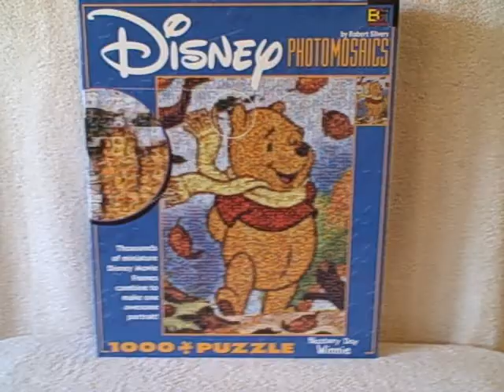1000 Piece Disney Photomosaic Jigsaw Puzzle Blustery Day Winnie 079346013135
For sale a 1000 piece photomosaic jigsaw puzzle. Puzzle is used and is in real good shape. Puzzle is of Winnie The Pooh. This item is for sale.
PUZZLE TYPE : Buffalo Games
NUMBER Of PIECES : 1000
MEASUREMENTS : 27 inches (68.58 cm) by 20 inches (50.8 cm)
TITLE : Blustery Day Winnie
AGE GROUP : 12+